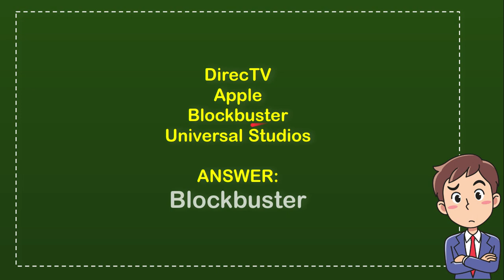Which company ironically turned down the chance to buy Netflix?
WHICH COMPANY IRONICALLY TURNED DOWN THE CHANCE TO BUY NETFLIX?. This video will give you a 'Straight To the point' information / answer / solution of : Which company ironically turned down the chance to buy Netflix?.

Here in How Convert we provide a lot of useful information that will make your day better because you will get a lot of fantastic knowledge like this video : (Which company ironically turned down the chance to buy Netflix?), and there are a ton other full of knowledge videos.

You can also help other people to comment in comment section if you think that there is important/interesting information that is not covered by this video Which company ironically turned down the chance to buy Netflix?